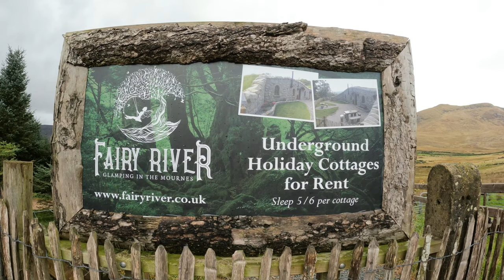Slieve Doan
Created by Adrian Maginess

Slieve Doan, mourne mountains, started from banns road car park. next to the gamekeepers lodge equestrian centre. and take the stone track up past Lough shannagh.